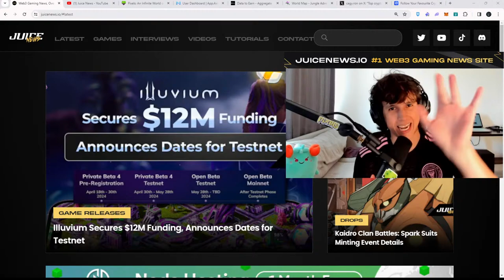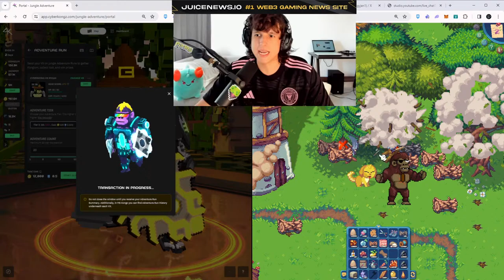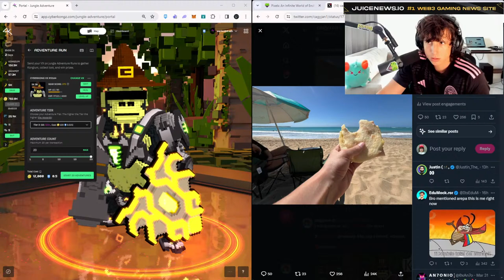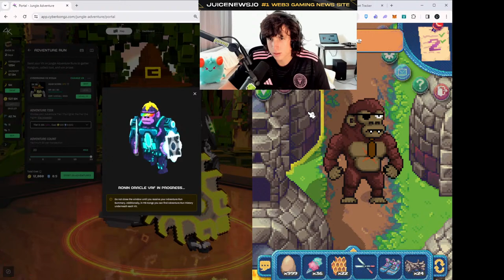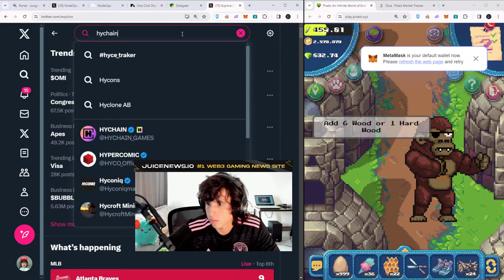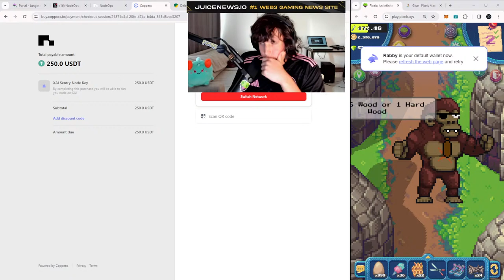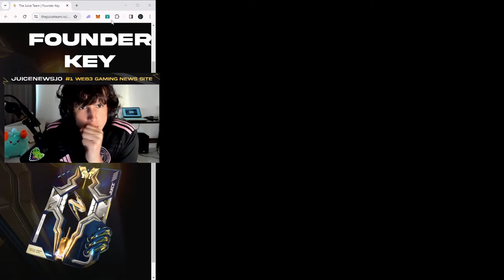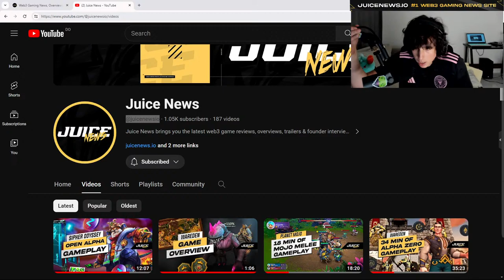Play to earn games: Play & Kollect, Pixels Online Gameplay, Wild Forest, Nyan Heroes, Cyberkongz